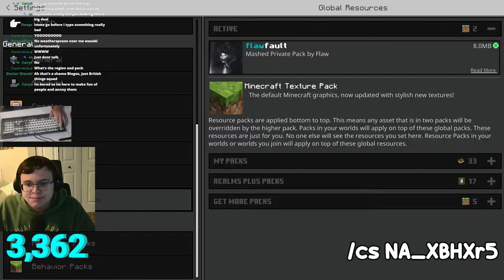🔴 Hive Live but Emo 💀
I am a Minecraft Bedrock youtuber that mostly does content on the Hive. I try to give all my energy into the stream so everyone can enjoy. OOF thats an L. go sub now.

Discord: The Squad Of Bozos#4893
Username: SquadOfBozos
Java Username (don't bully): TacoBladeGamer
🚓Mod Requirements🚓: Be here ACTIVELY more at least a month and be a good chatter (don't be toxic, don't swear, etc.) Just follow the rules and be a good guy and with time, ill give you moderator. However sometimes, I have enough and simply don't need any mods so be understanding with that as well.

✅Goals✅
1.5k by August
2.5k before end of 2023
Become the biggest hive streamer

Big thanks to everyone who helps me with the streams as well! I appreciate all the company from other creators while live and while not live.